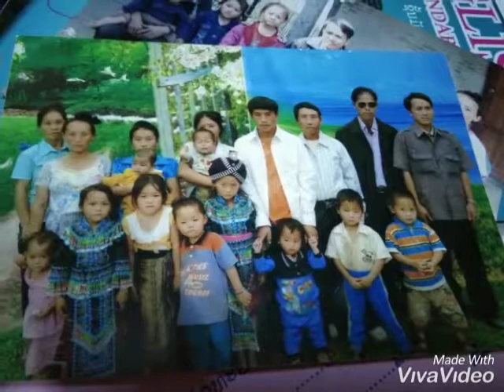Kuv niam hais kwv txhiaj kwv chab rau peb mloog